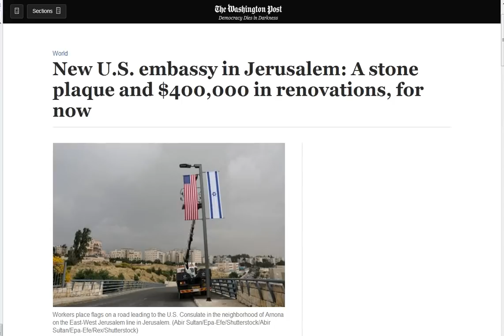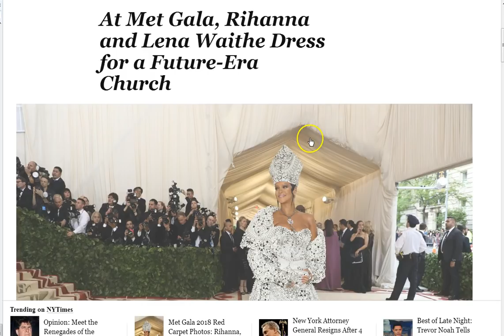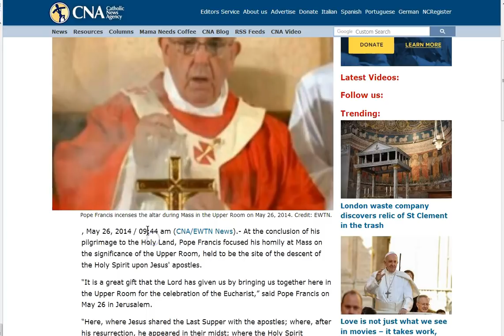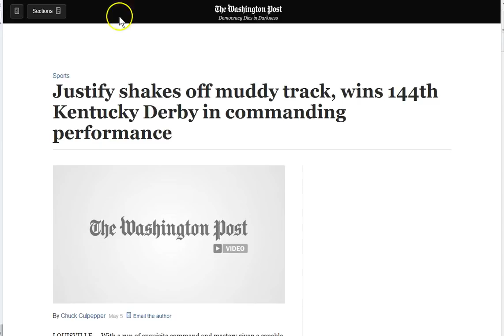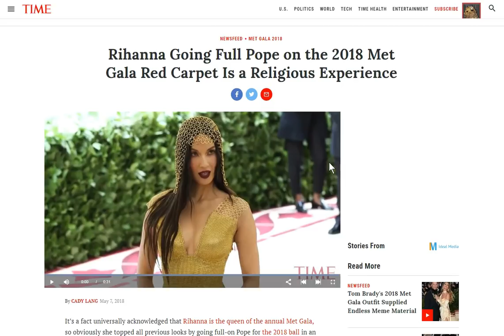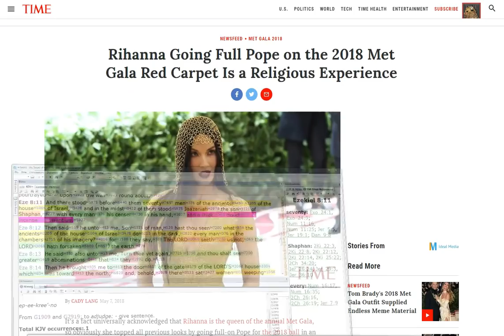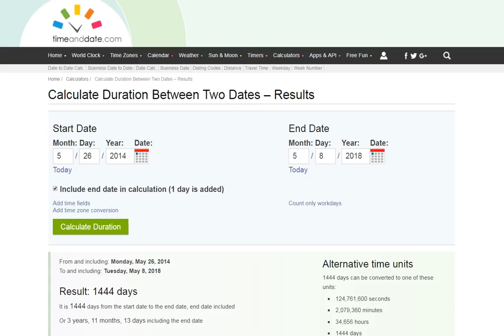Rihanna, Trump, Iran, Jerusalem, The Pope in The Upper Room! 144 4! 31113! 153!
1444! 31113! Wow! Things are coming together quickly! Get right with God! Peace through Jesus! Seek Jesus now!

Amen.